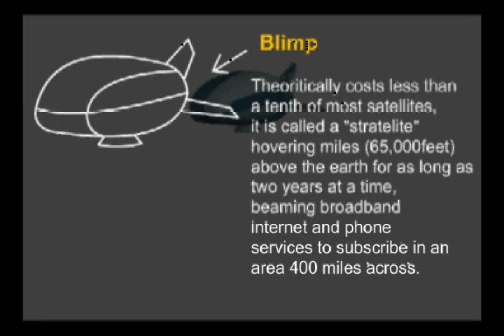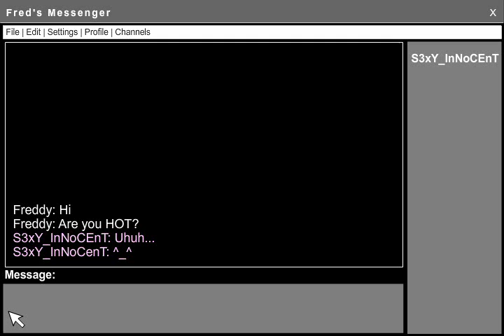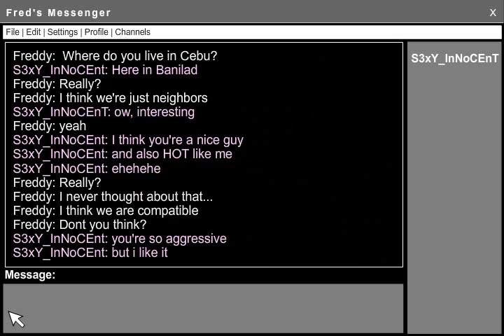scene07_Chat Blimp.wmv